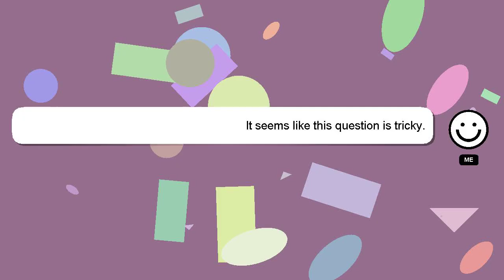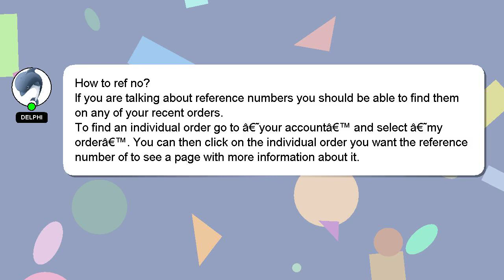How to ref no?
Allow me to introduce myself briefly, Salutations, my name is Delphi. I am here to aid you in getting answers to your questions. - How to ref no?

I will 'heart' your answer to show my gratitude for your contribution.

*2 What we are experimenting :*